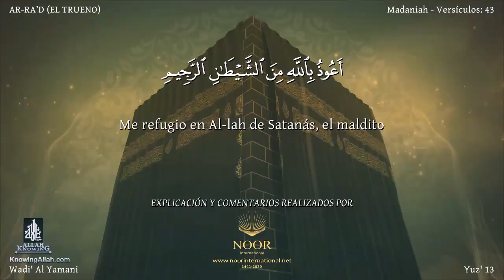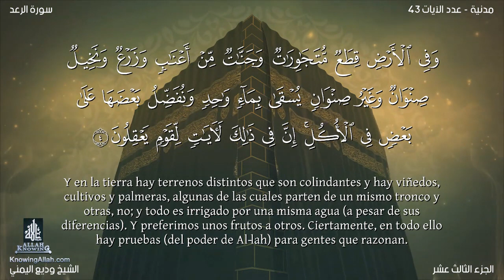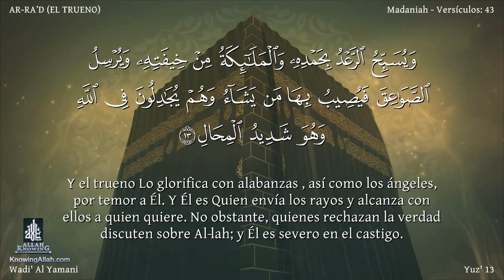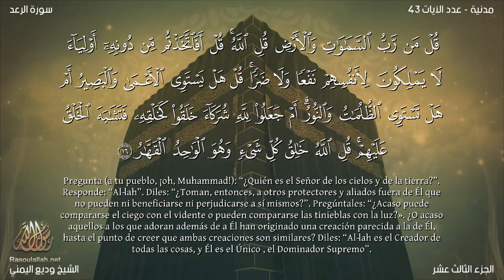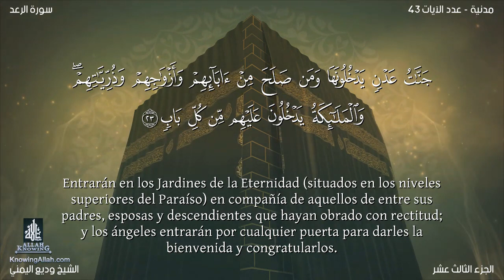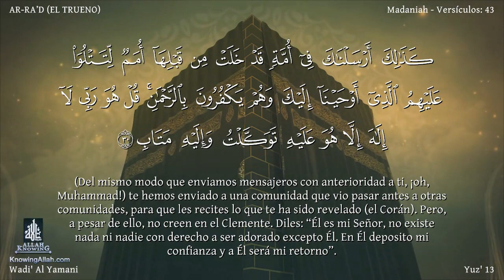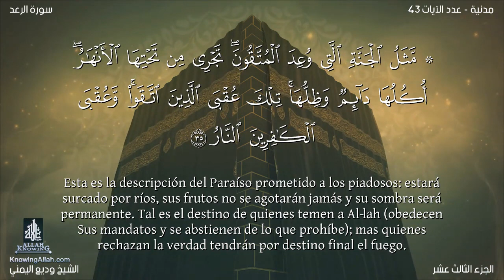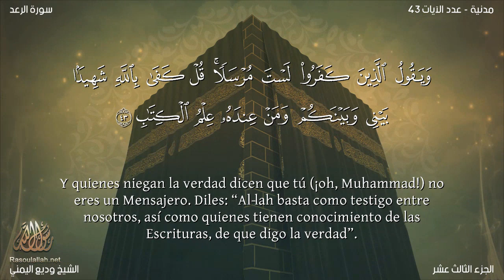El coran en Español 13 Sura AR RA’D wadi' al yamany Traducción española latinoamericano